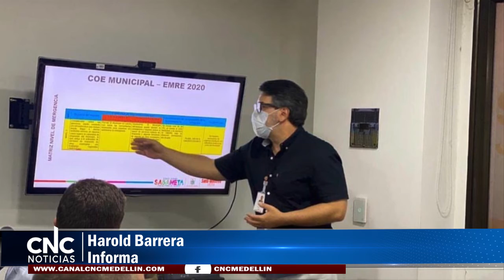MEDIDAS ADOPTADAS PARA LA PRÁCTICA DE ACTIVIDADES FÍSICAS AL AIRE LIBRE EN SABANETA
Con el fin de contenerse la propagación del nuevo coronavirus y con el objetivo de salvaguardar la salud tanto física como mental, la administración municipal de Sabaneta estableció algunas medidas para la práctica individual de actividad física al aire libre.
A partir del lunes 10 de agosto se reactivó el desarrollo de actividades físicas y de ejercicio al aire libre sin restricción de pico y cédula, pero tenga muy en cuenta que durante el fin de semana del 15 al 17 de agosto se suspenderán estas actividades al aire libre.
Pero, ¿en qué horario se puede practicar actividad física? Tenga muy en cuenta estos horarios: Los niños y niñas entre 2 y 5 años, en compañía de un adulto responsable, podrán salir lunes y miércoles entre las 6:00 p.m. y las 6:30 p.m. Mientas que los domingos se podrá realizar esta práctica entre las 9:00 a.m. y las 9:30 a.m.